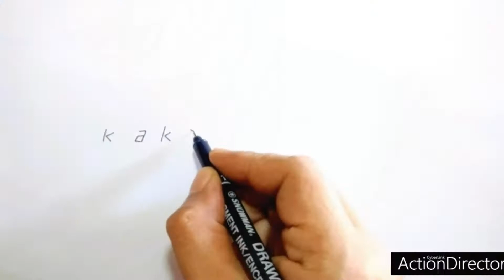Drawing compilation Kakashi words into Kakashi pictures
Lets draw with me, it's easy and fun, learn how to turn words into drawings to increase creativity and imagination by watching this video. drawing step by step on how to draw character easily, that started from words or name with my youtube channel tridi ART. support this channel by click LIKE, SHARE, COMMENT and SUBSCRIBE for new video everyday.